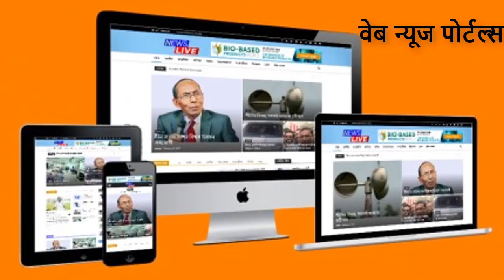10th | History | Chap 5 | प्रसारमाध्यमे आणि इतिहास | V4 | V-School